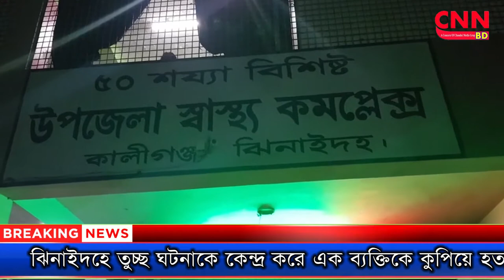ঝিনাইদহে কালীগঞ্জ কুপিয়ে হত্যার | cnnbd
ঝিনাইদহ থেকে জেলা প্রতিনিধি জাহিদুর রহমান তারিকের তথ্য ও চিত্রে দেখুন বিস্তারিত- ঝিনাইদহে তুচ্ছ ঘটনাকে কেন্দ্র করে এক ব্যক্তিকে কুপিয়ে হত্যার ঘটনা ঘটেছে। শুক্রবার রাতে কালীগঞ্জ উপজেলার দৌলতপুর গ্রামে এ ঘটনা ঘটে। পুলিশ জানায়, ছাগল বিক্রির পাওনা টাকা চাওয়াকে কেন্দ্র করে ২ দিন আগে দৌলতপুর গ্রামের শাহিন হোসেন ও বিশারত মন্ডলের বাক-বিতন্ডা হয়। বিষয়টি আমিরুল ইসলাম মিটিয়ে দিলে আজ সকালে ছাগল বিক্রেতা শাহিন হোসেনের সাথে আমিরুল ইসলামের কথা কাটা-কাটি হয়। এরই জের ধরে রাতে বাজার থেকে বাড়ি ফেরার পথে আমিরুলকে কুপিয়ে গুরুতর আহত করে পালিয়ে যায় শাহিন। সেখান থেকে তাকে উদ্ধার করে কালীগঞ্জ উপজেলা স্বাস্থ্য কমপ্লেক্সে নিয়ে আসলে চিকিৎসক তাকে মৃত ঘোষণা করে।